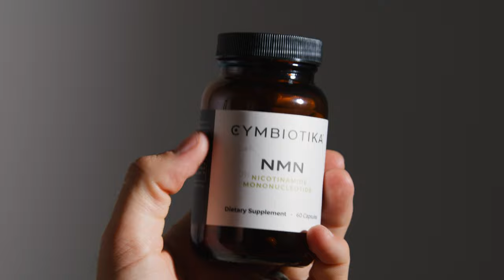NMN + Trans-Resveratrol | Cymbiotika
Cymbiotika’s NMN with added polyphenols and antioxidants can significantly boost NAD (Nicotinamide Adenine Dinucleotide) levels throughout the body. NAD plays an important role in energy, metabolism and maintenance of healthy gene expression. By boosting NMN levels in the body through NMN supplementation, we enhance the biosynthesis of NAD and help restore declining levels of NAD as we age. Since NAD production is critical for keeping your cells working at optimal levels, Nicotinamide Mononucleotide is seen as an important dietary supplement for maintaining cellular health.